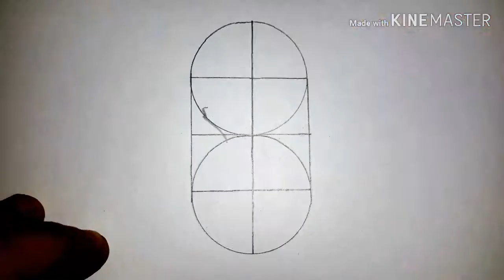(คลิปที่719)วาดรูปหงอคงจากเรื่องไซอิ๋ว ( Speed Drawing )